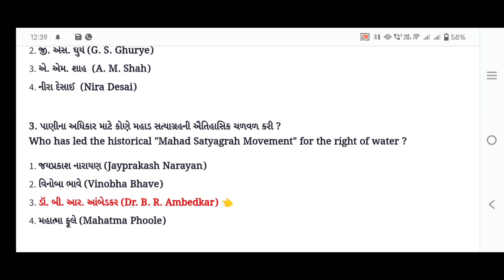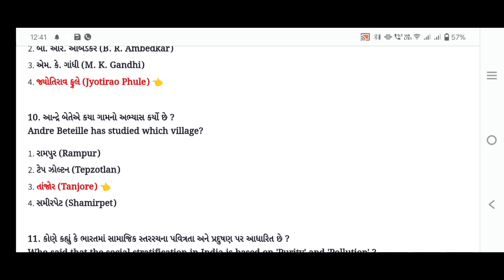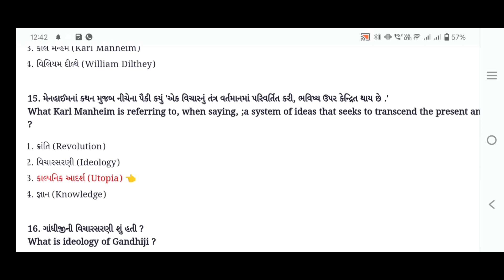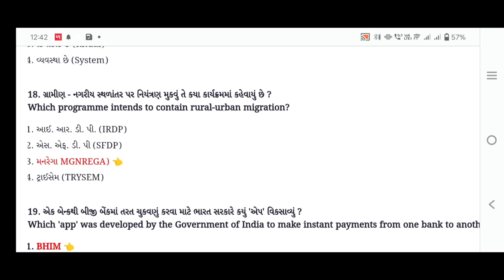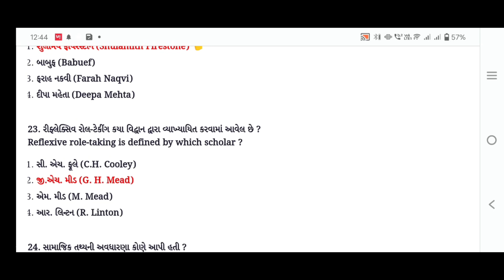UGC NET | SLET | SOCIOLOGY | MCQ